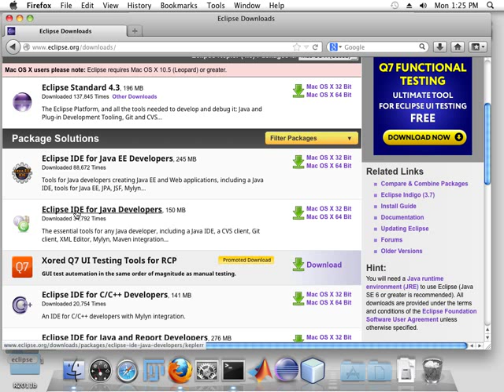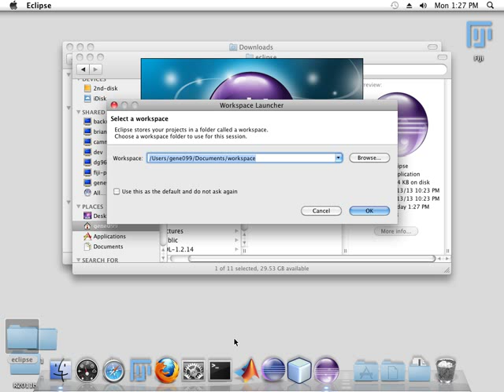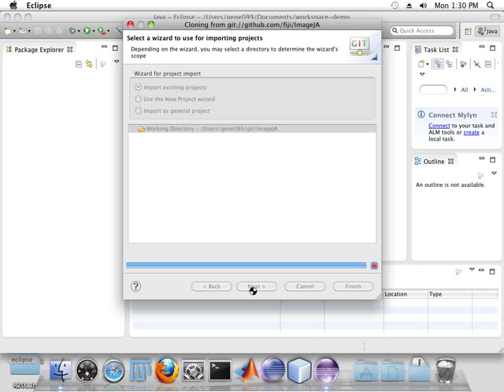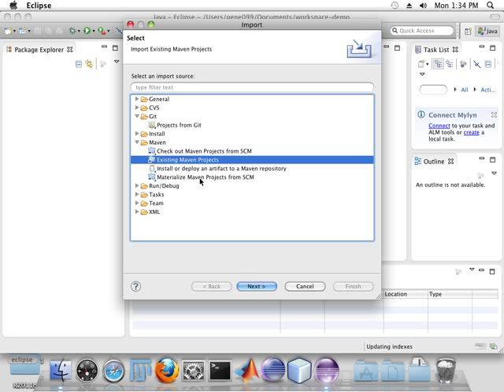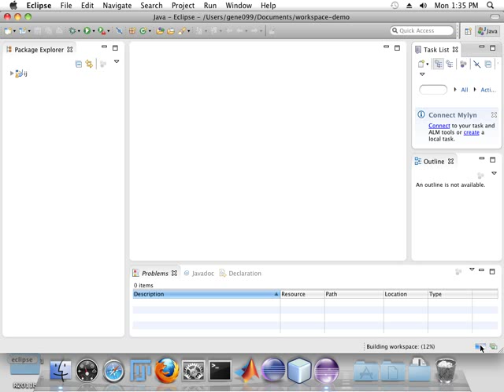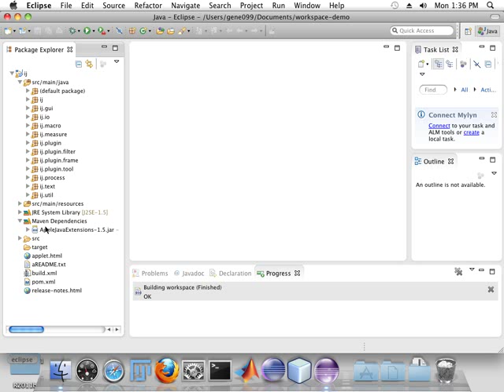Setting up Eclipse to debug ImageJ 1.x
This screencast explains how to install and configure the powerful Java development environment Eclipse to debug ImageJ 1.x issues.